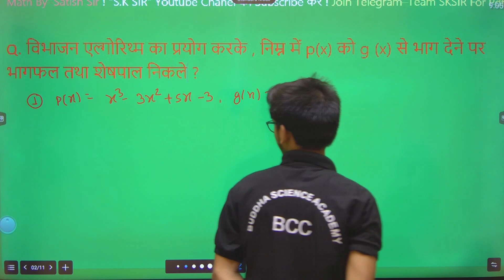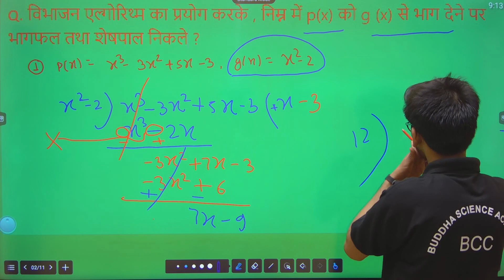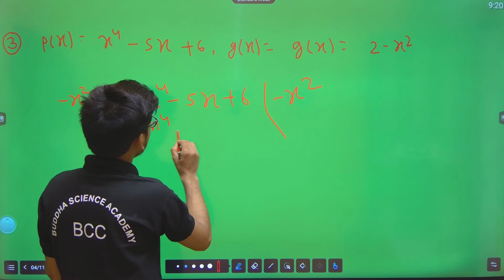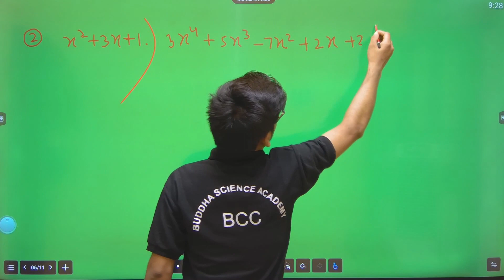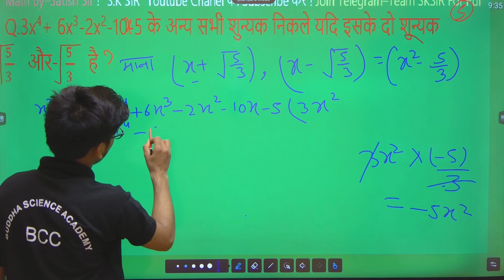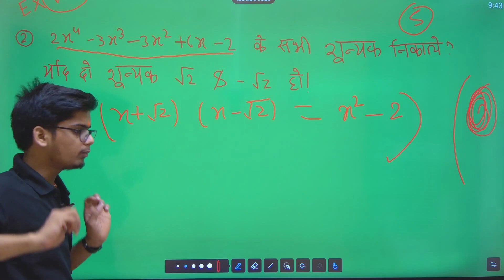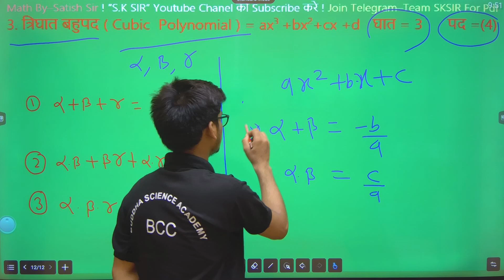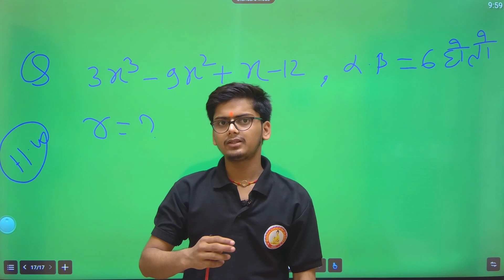10th Math || बहुपद || Polynomial || Bihar Board Exam 2024 || Part-4 ||By Satish Sir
10th Math || बहुपद || Polynomial || Bihar Board Exam 2024 || Part-4 ||By  Satish Sir

Satish Sir
class 10th math
बहुपद
polynomial

Discipline! Dedication! Determination Hello Students, Welcome to "S.K SIR " youTube Channel !!

दोस्तों यदि आप 10th, के साथ पॉलिटेक्निक , पारामेडिकल , ITI और MR Navy  Exam की तैयारी कर रहे हो तो आप हमारे Channel को Subscribe कर लो; क्योंकि यहाँ आपको मिलेगा Top study material  complete explanation के साथ।

Download BUDDHA SCIENCE ACADEMY Application from Play Store for recoded video |Live Test | Test Series| Mock Tests | Concept Pdf | Practice Pdf |

India's Best Online Education Platform | Regular Free Live Classes &Test Series !
Join Telegram -Team SKSIR